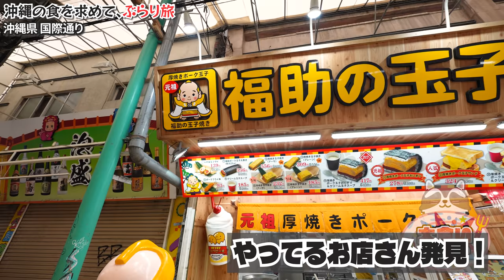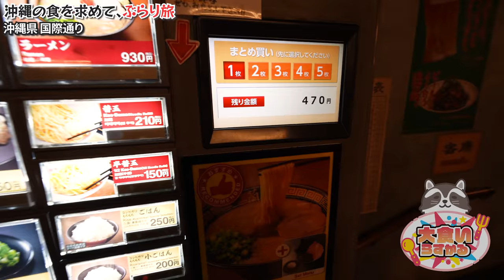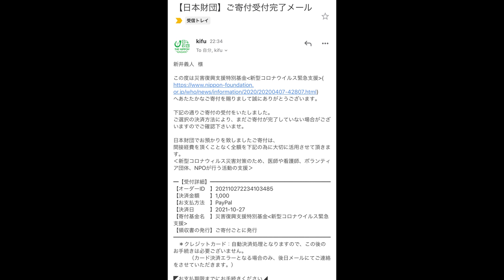【大食い】沖縄の現状を知って欲しくて国際通りで食べ歩きしてみた【大胃王】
早く元気が戻りますように